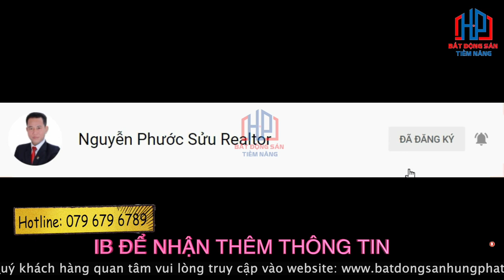Bán nhà biệt thự, liền kề 15x20m dự án Zeitgeist Nhà bè | Phước Sửu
ZEITGEIST – siêu đô thị mới tại Nam Sài Gòn do tập đoàn VGSI đầu tư. Quy mô 349ha, thành phố thu nhỏ gồm đầy đủ các tiện ích nhà ở, trường học, bệnh viện,…

Biệt thự đơn lập Zeitgeist nằm trong khu Compound Zeit River County 1 khép kín với quy mô dự án 349ha. Xét về những căn biệt thự đơn lập được đánh giá rất cao khi sử dụng cho mình công năng riêng biệt như có sân vườn riêng và view trực diện sông đây chính là ưu điểm lớn nhất.

Biệt thự đơn lập là dòng sản phẩm có số lượng lớn nhất của dự án, được nhiều gia đình chọn lựa bởi tính riêng tư và tầm nhìn ấn tượng đẹp tuyệt. Với thiên nhiên xanh mát bao quanh, zeit RIVER COUNTY 1 mang đến cho chủ nhân các biệt thự cuộc sống tiện nghi và thanh bình đáng mơ ước.

Sản phẩm mà chúng tôi muốn giới thiệu đến quý vị ngày hôm nay chính là:

Căn Biệt thự đơn lập với chiều ngang 15x và chiều dài 20 cộng thêm 150m2 sân vườn:  xây dựng 2 lầu áp mái, đối diện bờ sông đường 16m, hai mặt tiền trước sau, hướng tây và đông.

Bên cạnh đó được thiết kế bởi những thương hiệu nổi tiếng:
+ Mặt Bằng Tổng Thể: EDAW, Chang – Jo Architects, da Group
+ Kiến trúc cảnh quan – nội thất Căn nhà phố Thiết kế siêu đẹp đến từ Ong &Ong của Singapore.

Bên cạnh đó, Quý anh chị còn dc đặc quyền sử dụng những Tiện ích tại dự án Zeitgeist Nhà Bè như là:
Với 3 Clubhouse đây là đặc quyền dành cho cư dân sinh sống tại nơi đây với không gian sang trọng rộng rãi cùng những chuỗi coffee, hay các vui chơi rèn luyện sức khỏe, hồ bơi.
Công viên giác quan: kết nối mọi giác quan mang đến cảm giác thư thái và an bình
Cùng với 3 khu công viên, đó chính là:
+ Công viên bí mật: ẩn mình giữa những tán cây lá xanh thẳm
+ Công viên hoang dã: mang đến cho cư dân không khí trong lành và gần gũi với thiên nhiên.
Dự án GS Metrocity Nhà Bè là một trong những dự án lớn trên thị trường bất động sản đang nhận được rất nhiều sự quan tâm của khách hàng. GS Metrocity là khu đô thị lớn tầm cỡ Phía Nam Sài Gòn,  được đầu tư phát triển bởi Công ty TNHH MTV. Với quy mô rộng lớn, lên đến 350 ha, chú trọng vào chất lượng và kết cấu bền vững tiện sử dụng, đáp ứng nhu cầu của số đông đại chúng, hứa hẹn sẽ là khu đô thị lớn nhất vùng Nam Sài Gòn khi hoàn thành.

để biết thêm thông tin chi tiết về căn biệt thự, hay quý anh chị có nhu cầu ký gửi, xin hãy liên hệ với chúng tôi qua số hotline hoặc để lại bình luận

Trân trọng!